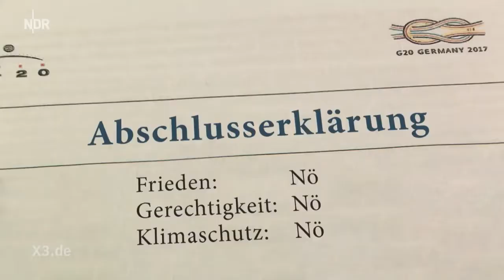G20-Lied: Wenn Autokraten feiern extra 3